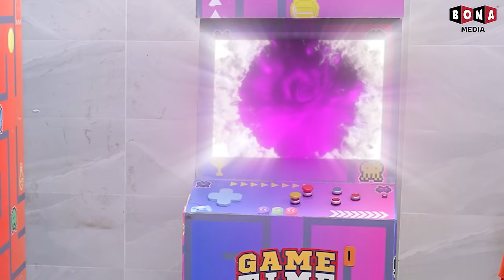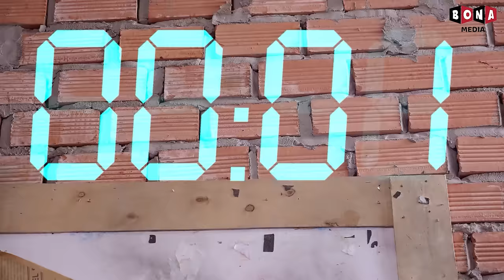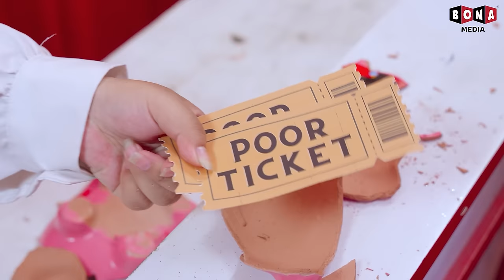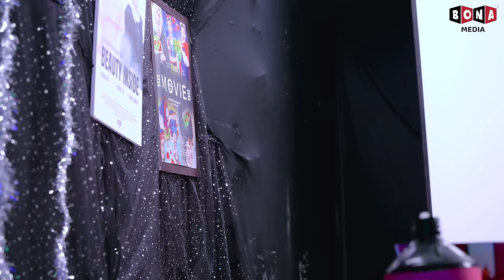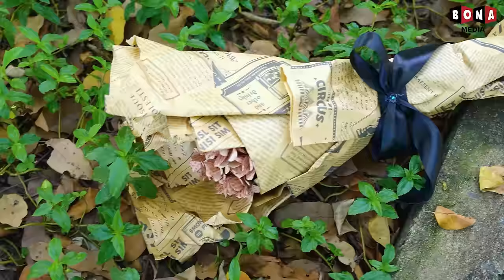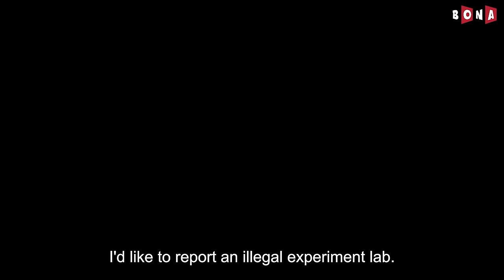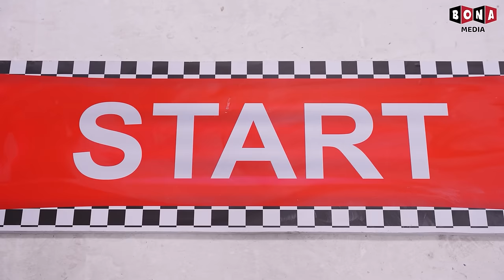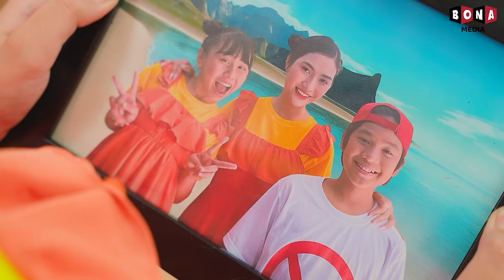Daughter Tried To Find Her Mom Blindfolded *emotional* | Baby Doll TV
Baby Doll Tries To Find Her Mom Blindfolded! Mommy, Where Are Your?

🍎 CREDIT 🍎
Producer: Thanh Tân
Creative Director: Vũ Huy
General Film Director: Nhựt Tân
Director: Phước Tín
Director of photography: Xuân Thành
Cameraman: Xuân Thành
Production Assistant: MỸ TIÊN
Scriptwriter: Mỹ Duyên
Script Editor: Thanh Huyền, Hưng Vương
Props: Thiên Phú
Editor: Việt Văn
VFX: Hoàng Phương
Voice Talent: Tố Uyên
Compositor: Tường Lãm